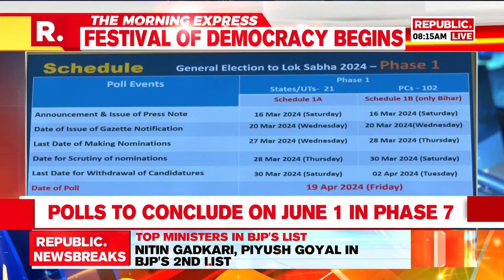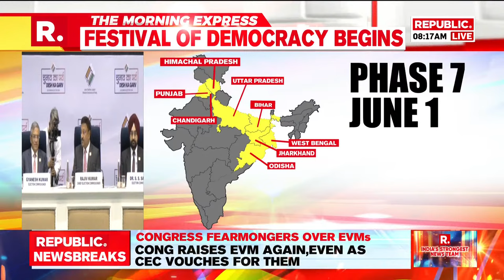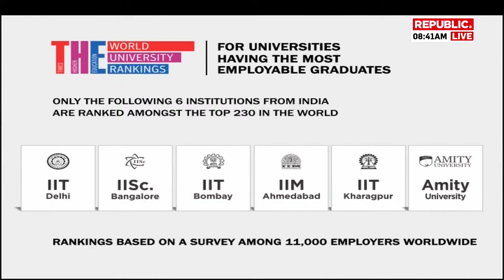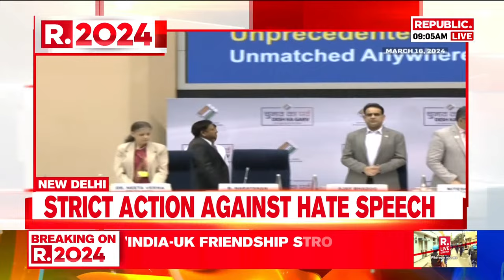The Morning Express: Donald Trump's New York Trial Delayed | World News | Israel | Gaza | Russia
The Morning Express: World News | Israel | Gaza | Russia | US | Global News | Latest News